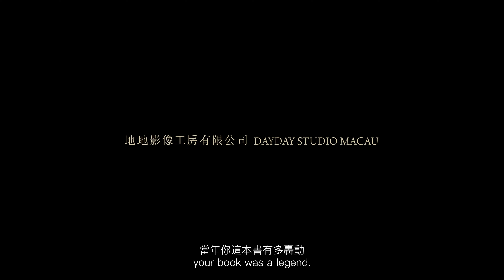海鷗來過的房間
金馬獎三項提名（最佳新導演、最佳攝影、最佳音效）；香港國際電影節「火鳥大獎」競賽「新秀電影競賽（華語）」最佳導演；鹿特丹國際電影節參展作品。
iSquare和時代廣場場次設放映後討論會。
憋悶無風的盛夏，人人汗如薄紗，難以呼吸。
曾為作家的房仲周迅生（黃栢豪飾）迎來一位新房客 —— 一個清澈稚嫩、熱衷在生活中表演的劇場演員何一唱（林上飾），一唱很快成為迅生觀察和窺視的對象。而在舞台劇《海鷗》上演前，一唱痛失角色，卻發現自己活成了迅生小說中的主角。一名渴望被凝視的演員、一名只能寄情於文字狂想的作家。戲裡戲外，在不同角色間困惑混淆，釋放慾望……